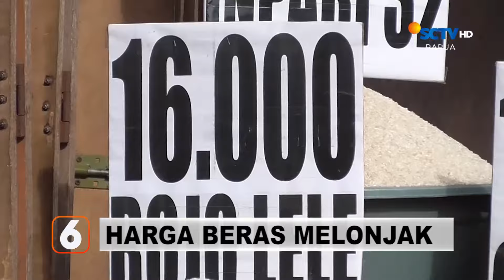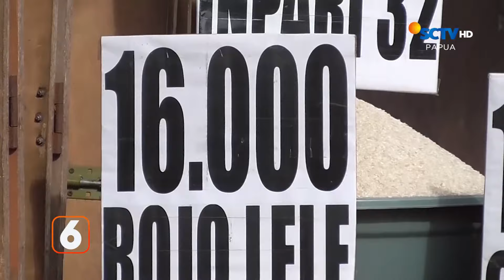Waduh, Gegara Banjir Harga Beras Jadi Naik Lagi | Liputan 6 Papua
Liputan 6 Papua, 31 Mei 2024 Part 1